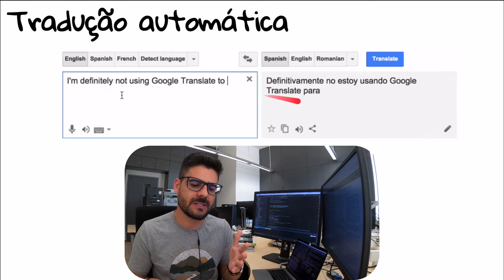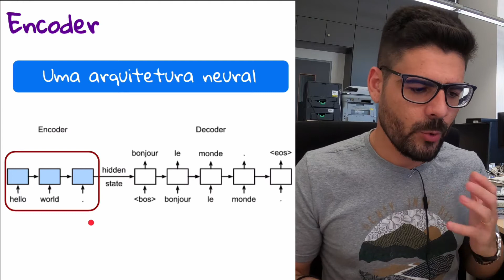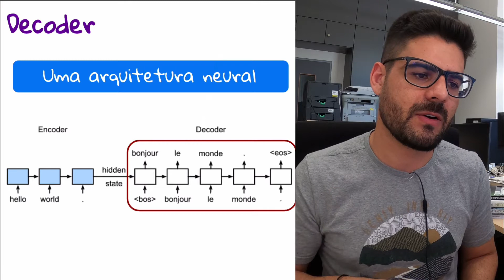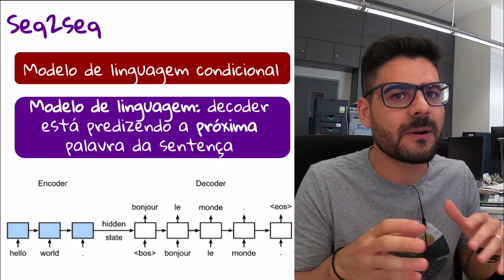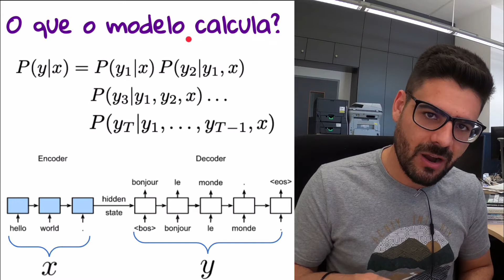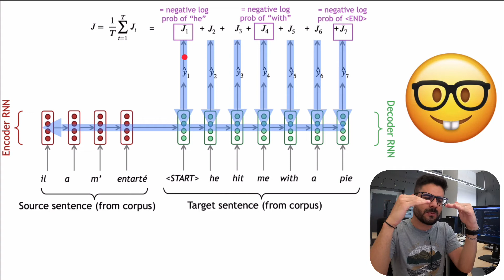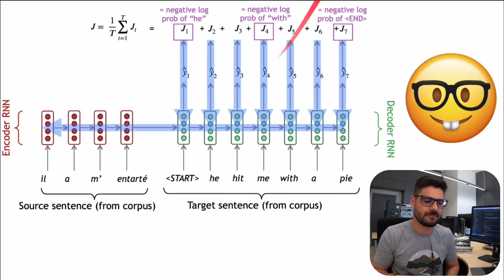O que são modelos Sequence-to-Sequence? | Deep Learning | NLP | Leonardo Ribeiro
Modelos neurais Sequence-to-Sequence são utilizados em aplicações onde tanto a entrada quando a saída da rede neural são sequências. Exemplos incluem tradução automática (por exemplo o Google Translate), a geração automática de legendas ou sistemas de diálogo.

Neste vídeo, entenda um pouco mais sobre estes modelos e suas aplicações!

🚀 Aprendiz do Futuro é um canal para descomplicar Deep Learning e complementar as informações do